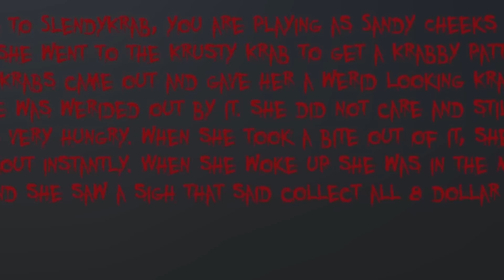ZOMBIES HAVE TAKEN OVER BIKINI BOTTOM!! I'M TRAPPED!! | 3 Random Horror Games (Spongebob Edition)